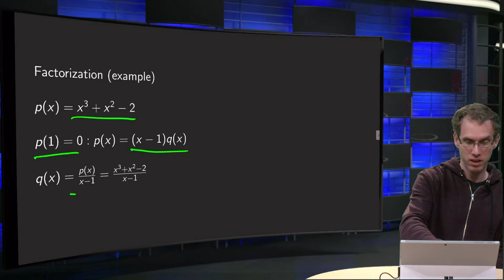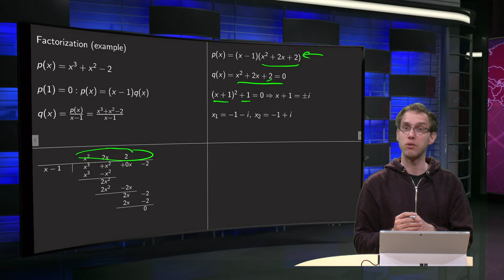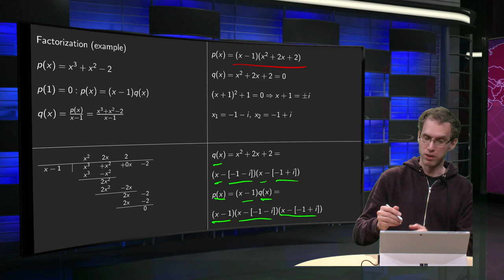Factorization of a third order polynomial